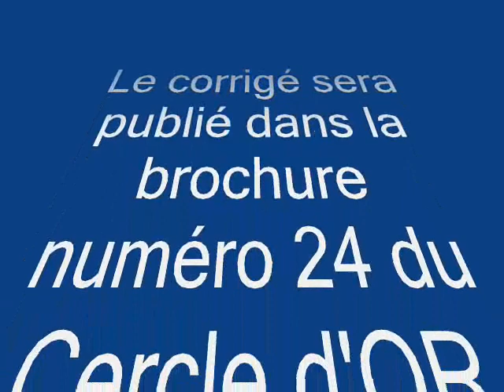Dictée d'Etueffont/France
2e dictée d'Étueffont. Texte de Philippe Dessouliers.